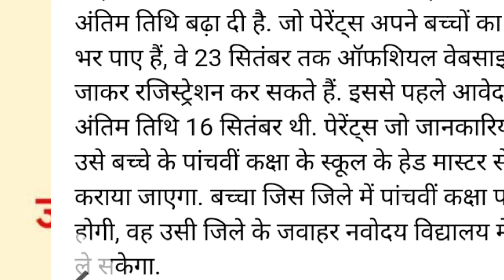जवाहर नवोदय के लिए एडमिशन फॉर्म कब आएग || What is the last date of Navodaya form 2025 Class 9th?